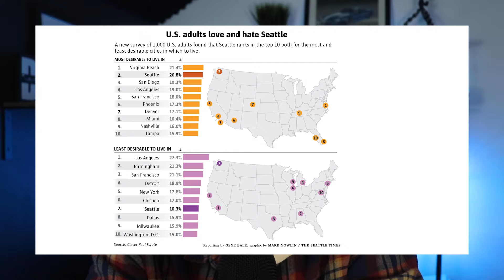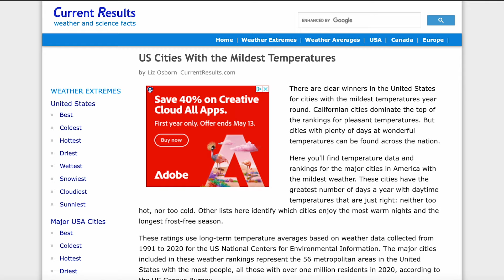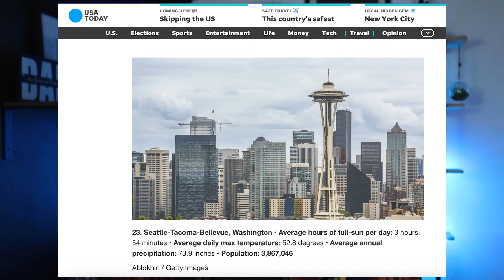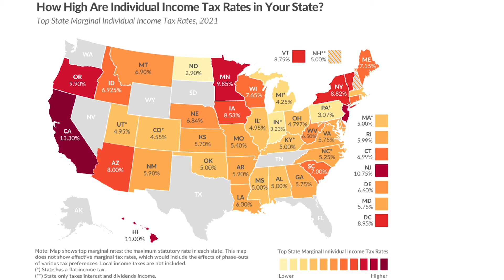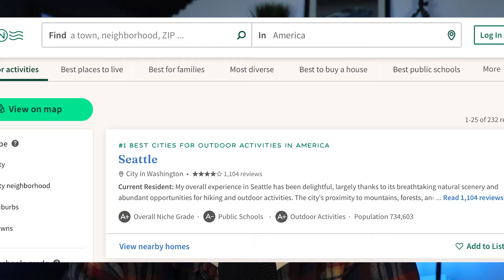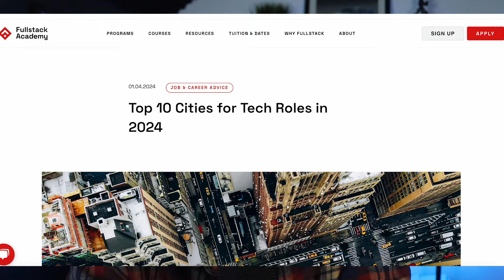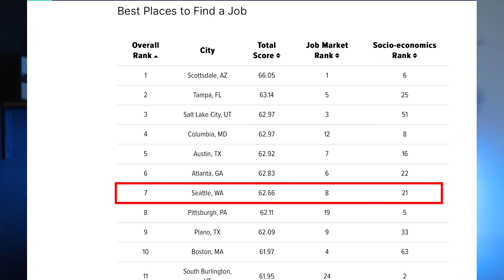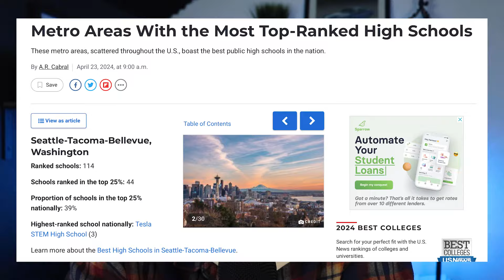Is Seattle A Good Place To Live?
Is Seattle A Good Place To Live? In this video, I am talking about the reasons why people love and hate living here, to help you gain some clarity on if its the right place for you to move to.

Or